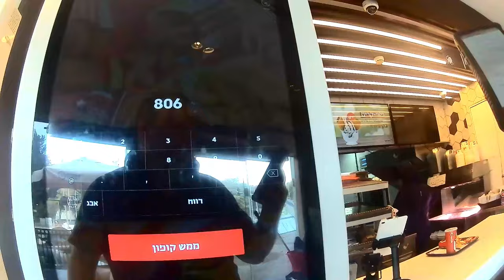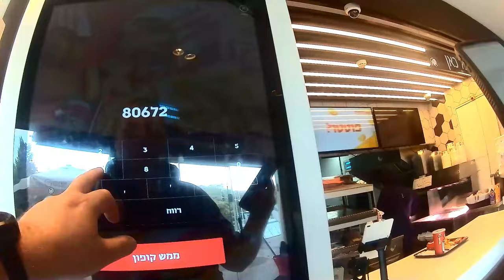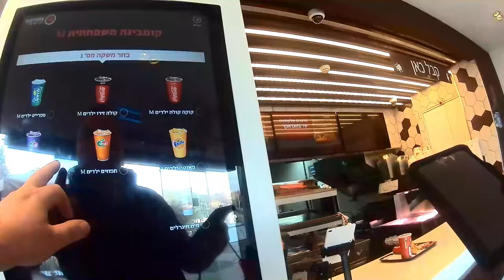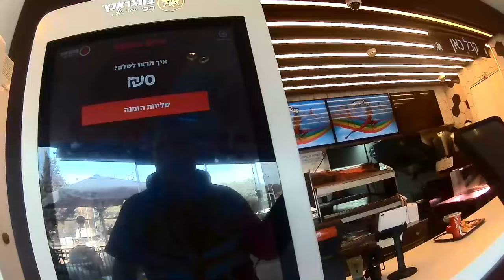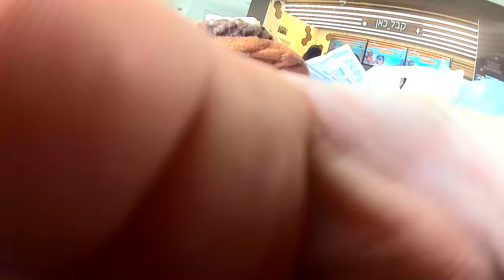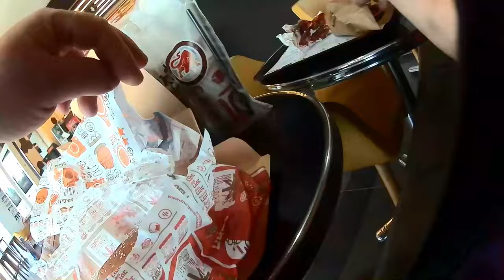2024 10 13 - בורגראנץ', סוקולוב, חולון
ארוחת קומבינה משפחתית:
2 המבורגרים בגודל רגיל+2 מנות ילדים קטנות+נקניקיות מטוגנות+טבעות בצל+צ'יפס+2 כוסות שתיה גדולות+2 כוסות שתיה קטנות+הרבה רטבים:קטשופ, אלף האיים, ברביקיו, ב119 ש"ח בלבד!

באמצעות קוד שובר דיגיטלי, אשר נרכש באתר מועדון שופרסל פור יו, באמצעות כרטיס אשראי של פייבוקס.

בניגוד למתחרים, ההמבורגרים, היו יחסית עסיסיים, קיבלתי בחינם, כמות גדולה של רטבים אשר עולים הרבה כסף או אינם קיימים, אצל המתחרים.

לצערי הרב:
ה"כוכבי ראנץ'" בטעם של שניצל עוף קפוא.
המיץ ענבים היה מדולל מידי, עם מעט מידי תרכיז והרבה קרח.
הם הפסיקו להחזיק במטבח, רוטב טאקוס.